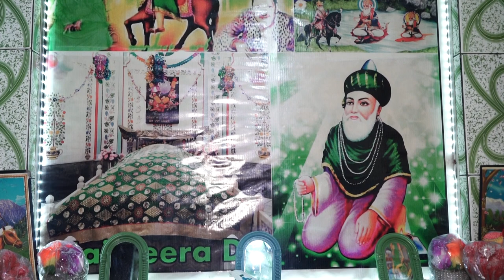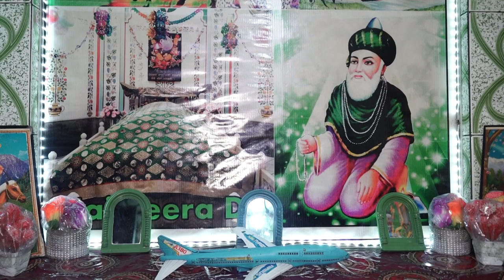Live Langer Bhandara | Lakh Data Peer Ji | Lidder Kalan | Lalh Films Production